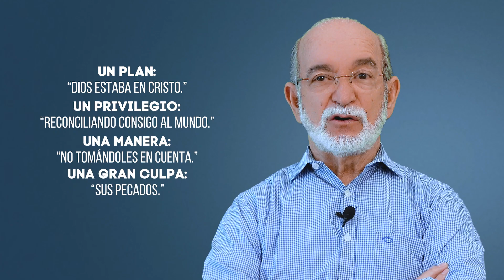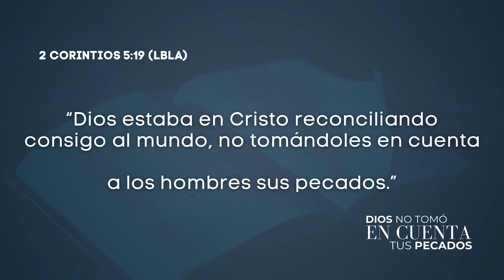DIOS NO TOMÓ EN CUENTA TUS PECADOS | 874 | PS. OSCAR AROCHA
LECTURA EN 2 DE CORINTIOS 5:19 (LBLA)